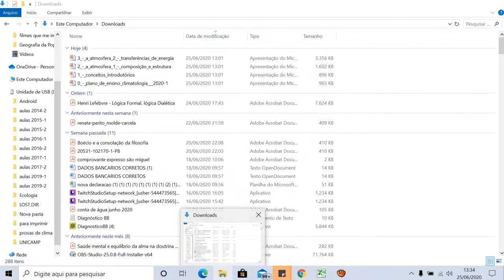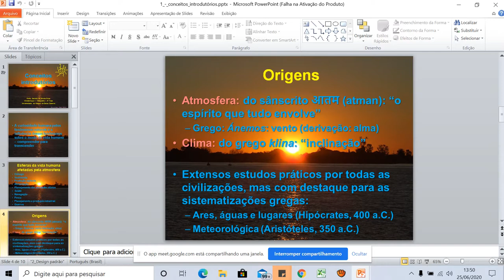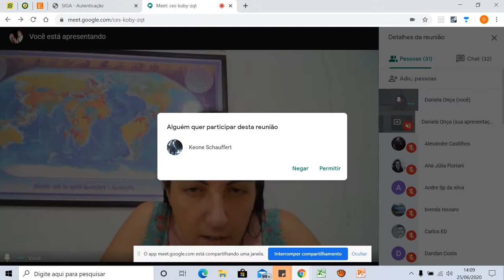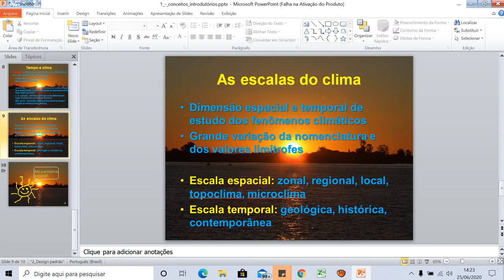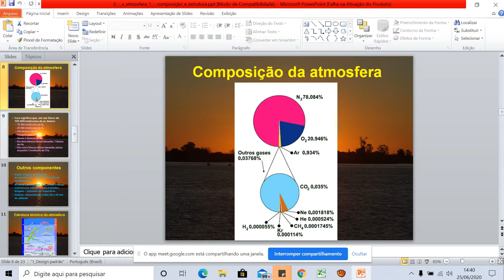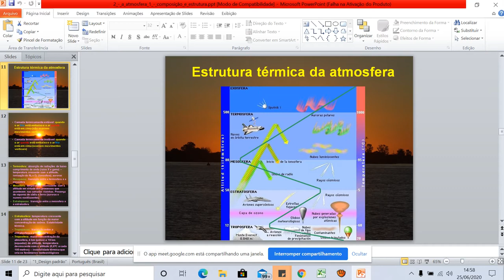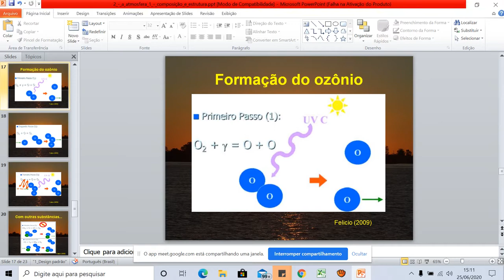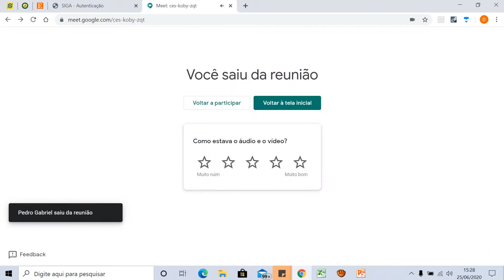Clima aula introdutória e revisão 25 de junho de 2020